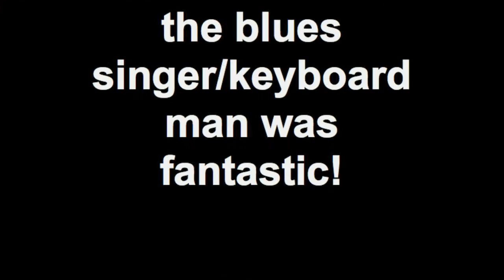Carcassonne at night